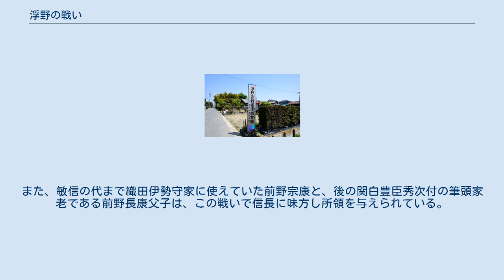浮野の戦い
浮野の戦い（うきののたたかい）は、戦国時代、尾張国浮野（愛知県一宮市千秋町浮野）で起きた合戦。
浮野合戦ともいう。
 織田弾正忠家の織田信長は尾張の支配を固めつつあった。
尾張下四郡を支配する清洲織田氏（織田大和守家）の守護代織田信友を萱津の戦いで破り自刃させ、さらに弟信勝との内訌（稲生の戦い）に勝利し、尾張国守護の斯波義銀をも追放した。
 しかし、尾張上四郡を支配していた嫡流岩倉織田氏（織田伊勢守家）の守護代織田信安はいまだ健在であった。
信安は信長の父信秀の妹を妻とし、若年の頃の信長とも私的に交流があった人物であるが、長良川の戦いの際には隣国美濃斎藤義龍と手を組み信長を攻撃するなど、この当時は敵対関係にあった。
ところが、信安は長子の信賢を遠ざけ、次子の信家を跡継ぎとしようと画策したことにより信賢と対立し、信賢により追放されていた。
 岩倉織田氏の内紛を見た信長は信賢との戦いに備え、父の信秀死後は独立勢力化していた犬山城主織田信清に、自身の姉の犬山殿を嫁がせ、信清を味方に組み入れた。
 1558年（永禄元年）、信長は2,000の軍勢を率い､浮野の地において信賢軍3,000と交戦した。
激戦が続いたが､信長の元へ信清の援軍1,000が到着すると形勢は一気に傾き､信賢軍は壊滅した。
1,200を超える死者を出した信賢軍は、本拠の岩倉城へ敗走した｡ 翌年の1559年（永禄2年）、信長は軍勢を率いて信賢の本拠岩倉城を包囲した｡数ヶ月の篭城戦ののち、信賢は降伏した。
 のちに信長は信清をも追放し、尾張統一を完成させた。
信賢のその後は不明であるが、先に追放されていた信安はのちに赦免され、摠見寺の住職になっている。
 この浮野の戦いにおいて岩倉勢として活躍した林弥七郎は、先年の稲生の戦いで戦死した林美作守の縁者と云われる。
弥七郎は弓の名手であり、信長方の鉄砲の名手橋本一巴と一騎打ちを演じたとされる。
勝敗や生死には諸説あるが、両者痛み分けとなり林は負傷した。
撤退の際に追い打ちをかけてきた佐脇良之（前田利家の弟）の右肘を林が斬って負傷させたものの、最後は佐脇に討ち取られた、と伝わる。
その他、岩倉勢には後に織田・豊臣政権下で活躍する山内一豊の父の山内盛豊や、同じく堀尾吉晴の父の堀尾泰晴も参戦している。
また、敏信の代まで織田伊勢守家に使えていた前野宗康と、後の関白豊臣秀次付の筆頭家老である前野長康父子は、この戦いで信長に味方し所領を与えられている。
 浮野の戦いは弘治3年（1557年）、岩倉落城は永禄元年（1558年）とする説がある。